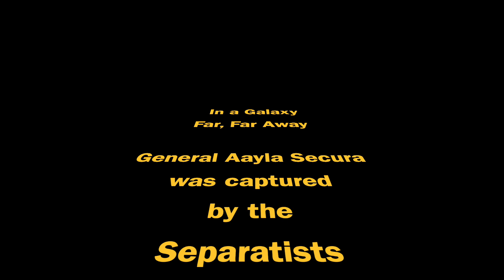A commander bly tale